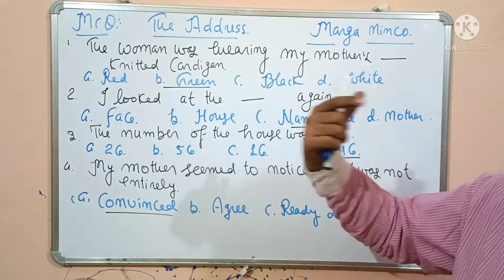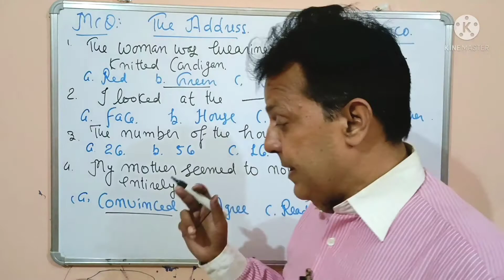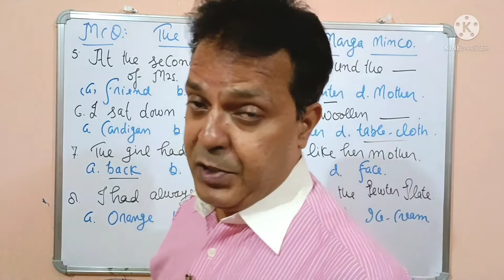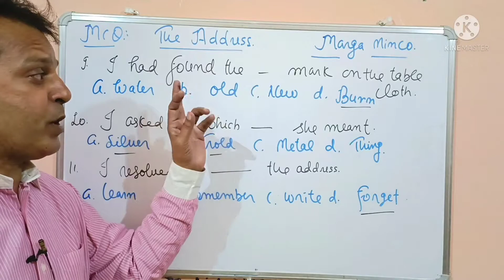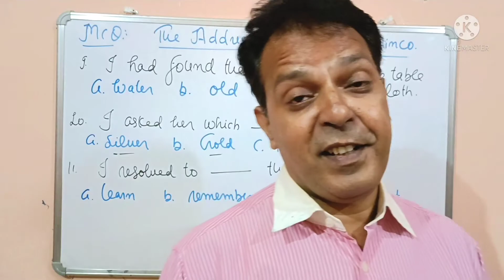MCQ TheAddress Class-11#NCERT@EduMantra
The Address, Multiple Choice Questions of the lesson of Class 11